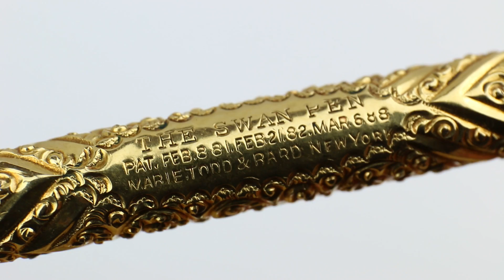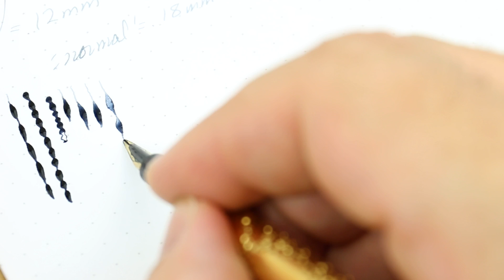Vintage Mabie Todd & Bard "Swan" - Gold High-Relief Overlay - Flexible Nib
this is a Vintage Mabie Todd & Bard "Swan" - Gold High-Relief Overlay - Flexible Nib

Pilot Iroshizuku 7/3 mix
  3 parts ama-iro
  7 parts kiri-same